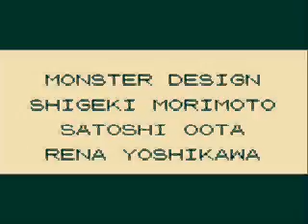speedrun blue any% NSC 19:11:67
Speedrun pokemon bleu, sans corruption de sauvegarde.
Speedrun pokmeon blue, no save corrupt.
No sound, bad quality, just for speedrun.com 's leaderboard